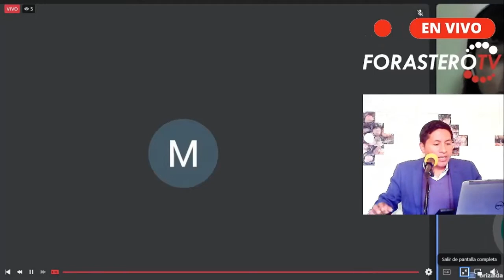Forastero TV, Programa La Voz de Todos – Entrevista a Miluska Yucra (05.04.22)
Entrevista a Miluska Yucra, miembro activo del Voluntariado Ambiental de la UNSAAC y vocera voluntaria de la campaña “Pequeñas acciones, grandes cambios” en Cusco, promovida por Calandria, Tejiendo Sonrisas y la Unión Europea en el Perú.